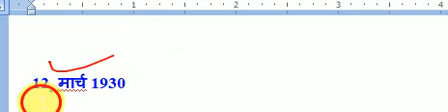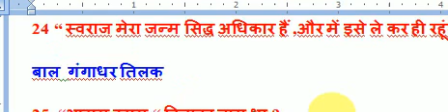माई कंट्री माई लाइफ के लेखक कौन हैं?